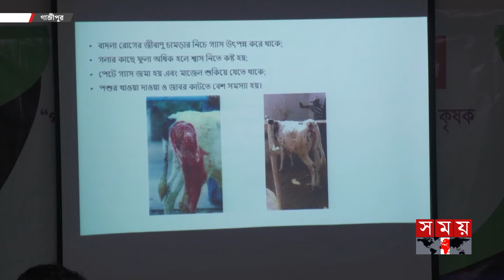ঠান্ডায় গবাদিপশুকে রক্ষায় কৃষকের পাশে বঙ্গবন্ধু কৃষি বিশ্ববিদ্যালয় | Gazipur | Training for Farmers